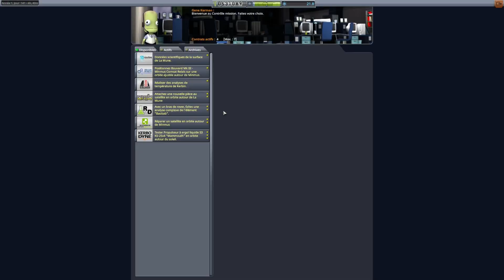Alignement des ComSat | Let's Crash KSP [FR] S01E14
Alignement des ComSat | Let's Crash KSP [FR] S01E14, une partie de jeux tranquille en live stream.

Retour sur Minmus : Mise sur orbite des ComSat.
Au programme, Répartition de nos ComSat en orbite polaire autour de Minmus.